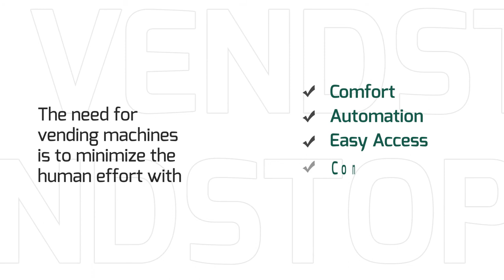Introduction to Vendstop and Need of vending machine industry in India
Vendstop is a one-stop-shop for all vending solutions in India. One of the oldest vending machine manufacturers and suppliers in the country with more than 15 years of experience in local and foreign markets. Have a look at our brand for more innovative and smart retail solutions in vending machines.